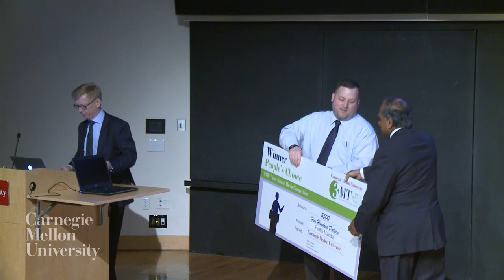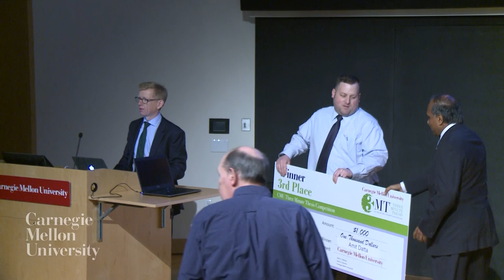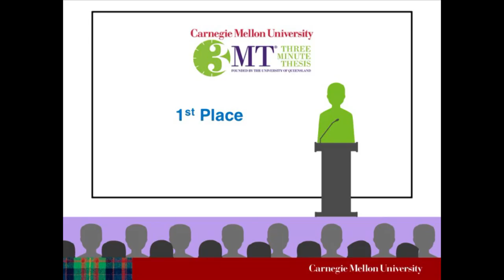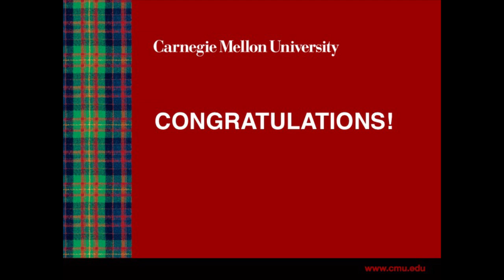3MT 2016 - Awards Presentation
Championship Round - Awards Presentation and closing remarks.

Three Minute Thesis (3MT®) is an internationally recognized competition that challenges Ph.D. students to present a compelling oration on their thesis and its significance in just 3 minutes, in language that anyone can understand.